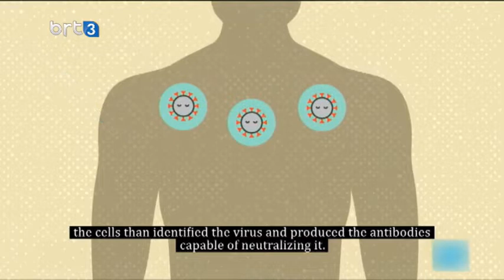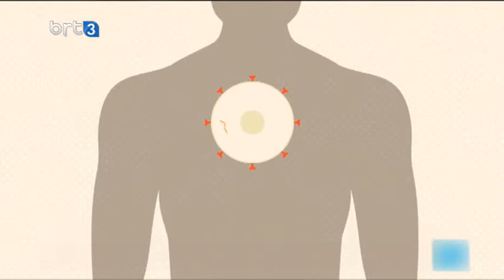Burası Önemli 28 07 2021